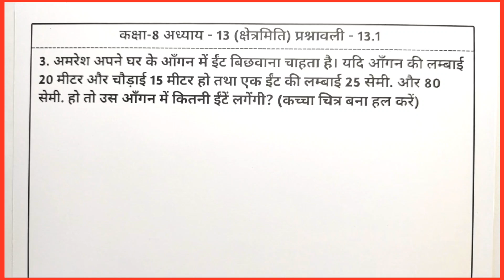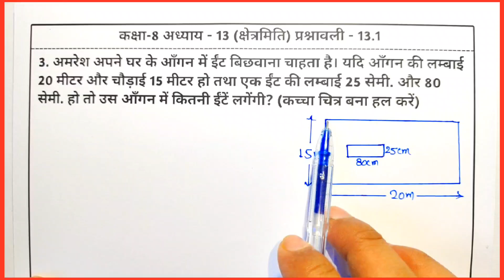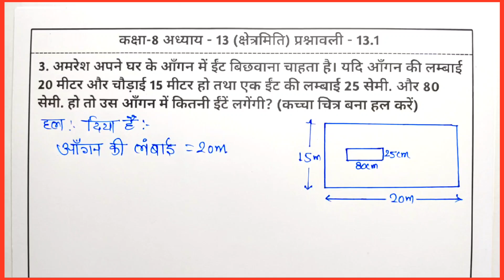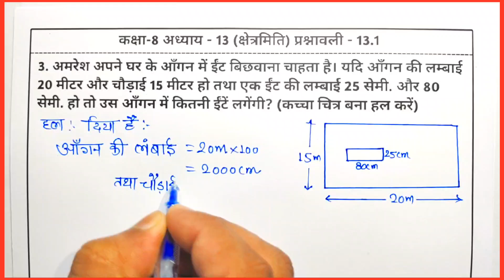Bihar Board Class 8th math Ex-13.1 Q3 क्षेत्रमिति | Class 8 Maths bihar board Ex-13.1 Q3 क्षेत्रमिति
Related Content:
bihar board class 8th math 13.1 hindi medium me
bseb board class 8th math mensuration
mensuration class 8 math
Class 8th maths Bihar Board